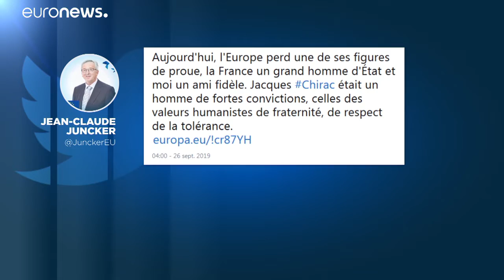Macron: Jacques Chirac "protegeu a França do ódio"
No dia da morte do ex-presidente da França, o atual Chefe de Estado falou ao povo francês…